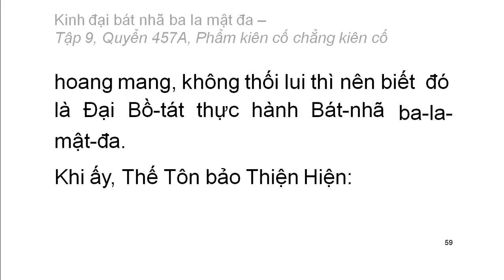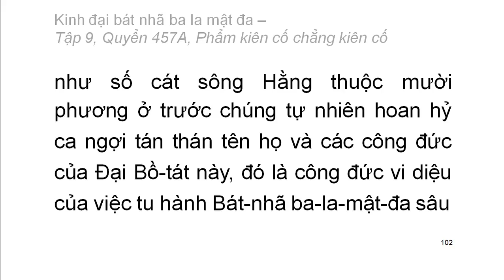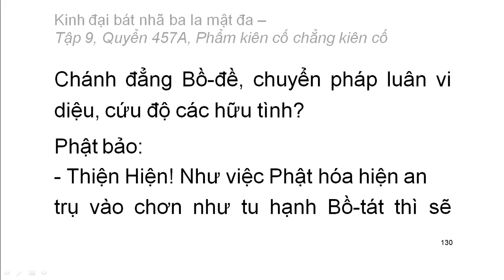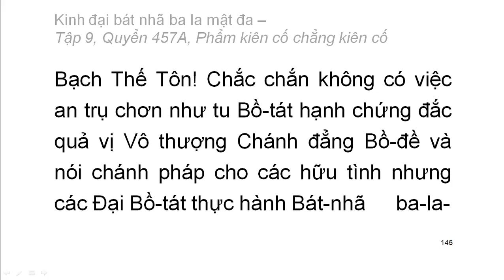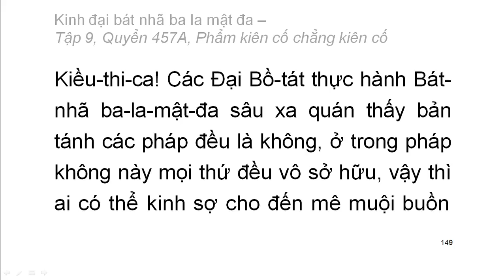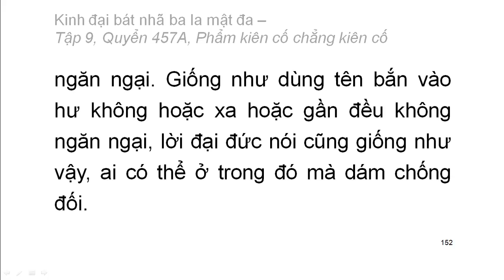Quyển 457A/600: Kinh đại bát nhã ba la mật đa - Phẩm 64 kiên cố chẳng kiên cố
Hán dịch: Pháp sư Huyền Trang
Việt dịch: Hoà thượng Trí Nghiêm
Giảo chính: Hoà thượng Quảng Độ